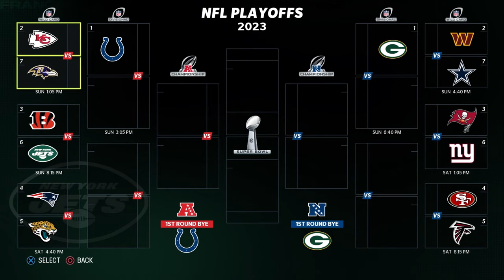JAYLEN WADDLE DID THE "WADDLE" ON US!! TYREEK HILL WANTS HIS GET BACK!! MADDEN 23 CB CAREER #11